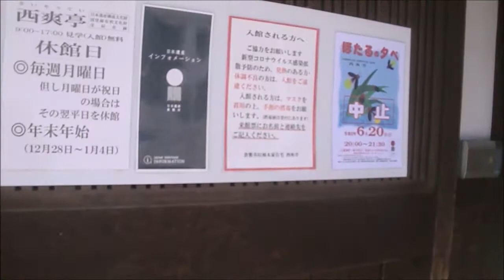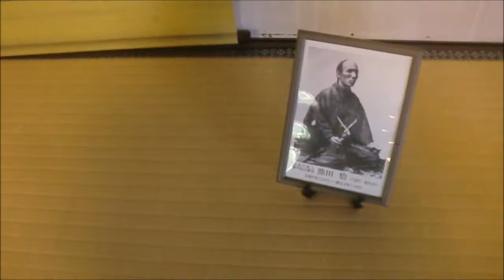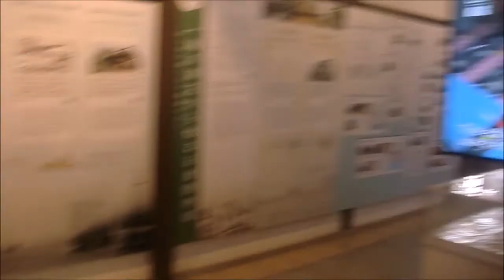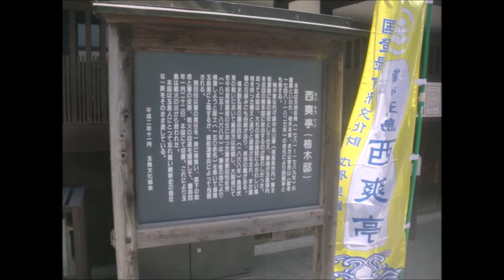倉敷トワイライトゾーン 西爽亭 熱心な○